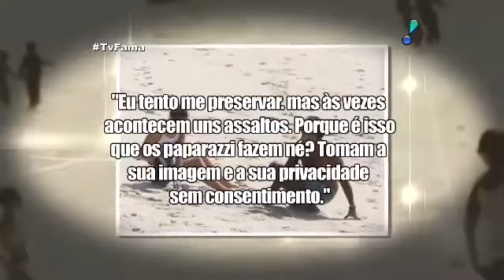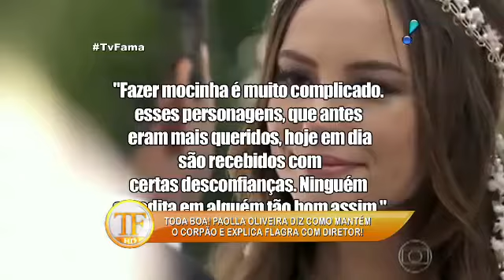Paolla Oliveira detona flagra com diretor Papinha: 'momento que roubaram'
Atriz mostrou toda a boa forma em ensaio sexy para a revista Joyce Pascowitch e falou sobre os 'assaltos' que sofre de paparazzi.

Atriz mostrou toda a boa forma em ensaio sexy para a revista Joyce Pascowitch e falou sobre os 'assaltos' que sofre de paparazzi. Agora não há mais o que e .

Será que diretor papinha, namorado de Paola Oliveira, Continuará na Rede Globo?

Agora não há mais o que e como negar. Paolla Oliveira e o diretor Rogério Gomes, o Papinha, estão mesmo juntos, como o EXTRA já havia adiantado há .